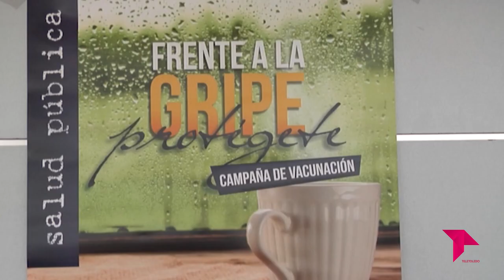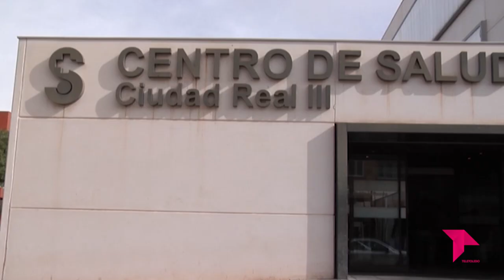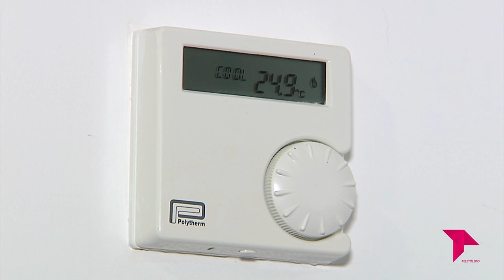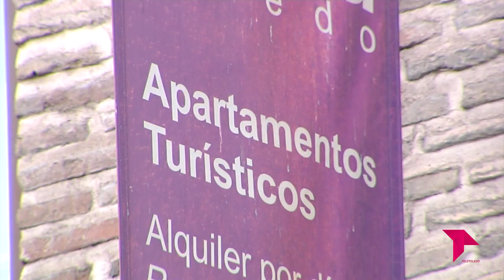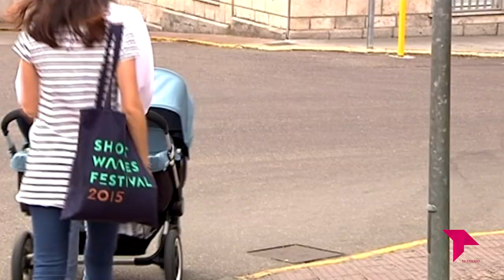CONECTAMOS EXPRESS / 02 - 11 - 21